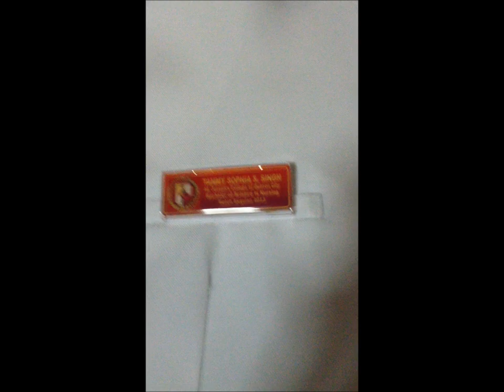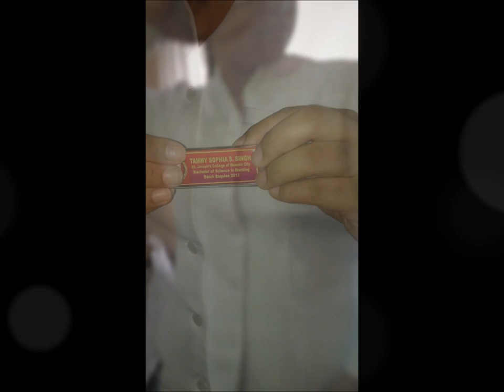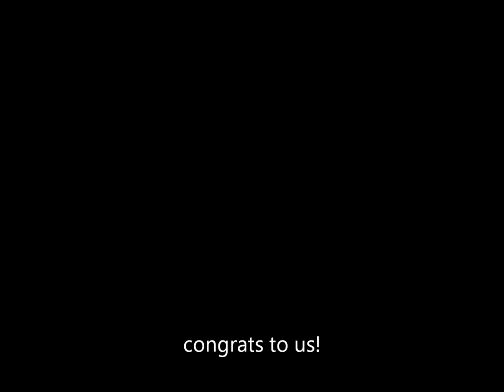Class of Oh'13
because i didn't have a video for my debut and i'm not getting a married anytime soon.